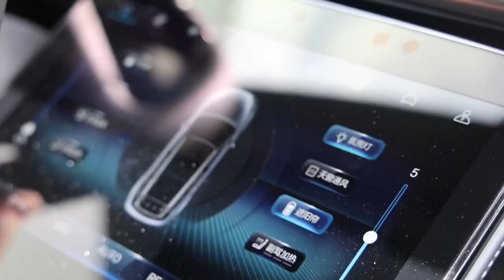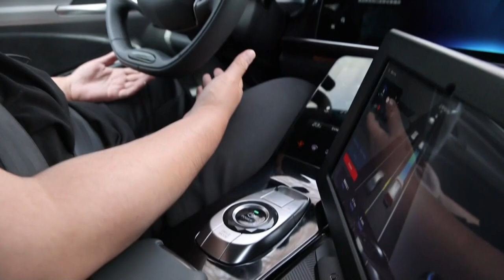China se lanza a dominar el mercado de los "robotaxis"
Los taxis sin conductor son ya una realidad en China, que espera un 'boom' de vehículos autónomos en los próximos años.

¡Visítenos!